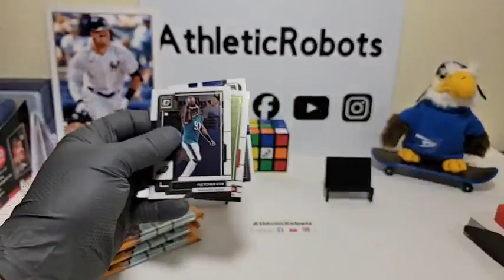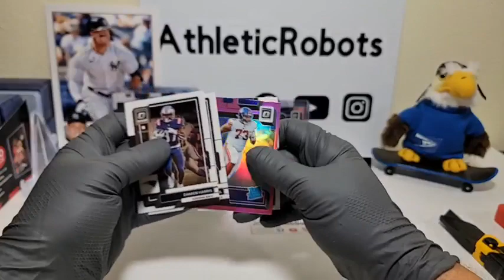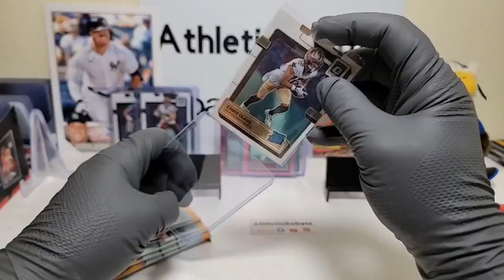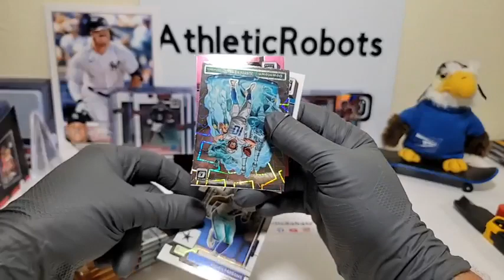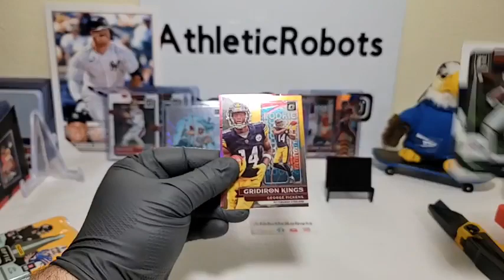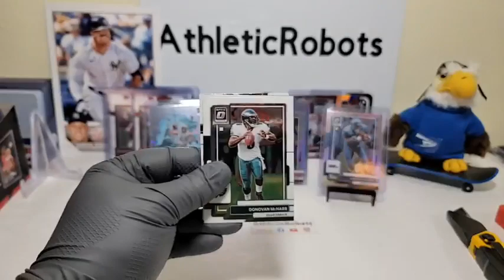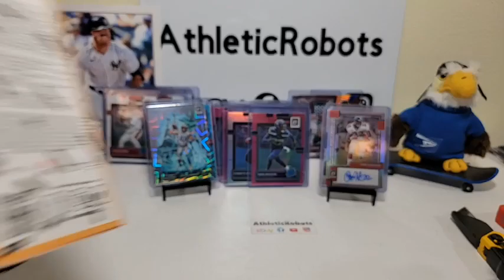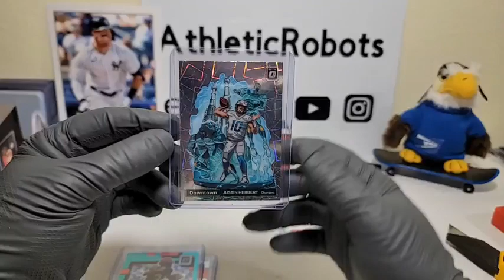2022 OPTIC FOOTBALL NFL 20 BOX BLASTER CASE BREAK #29